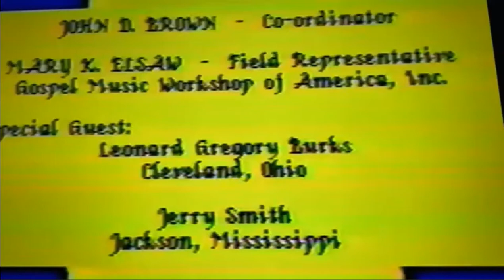Dr. John D. Brown leading Praise and Worship